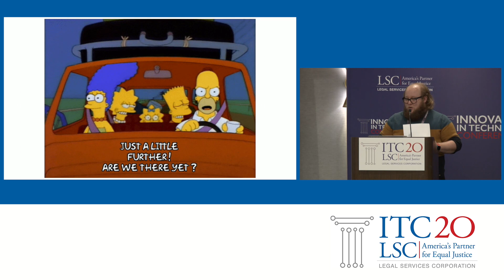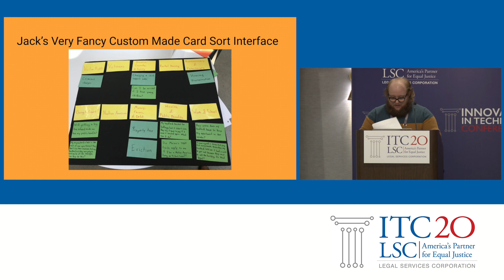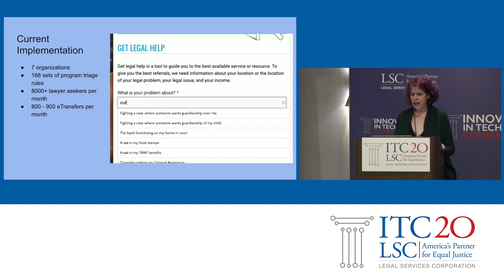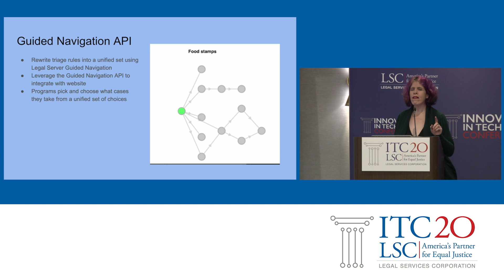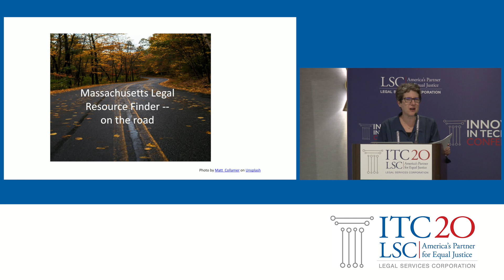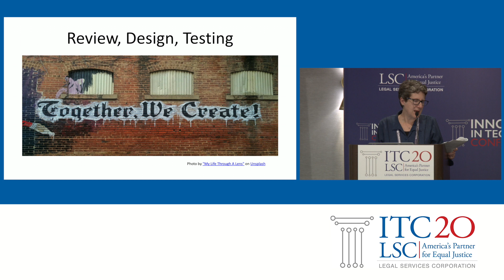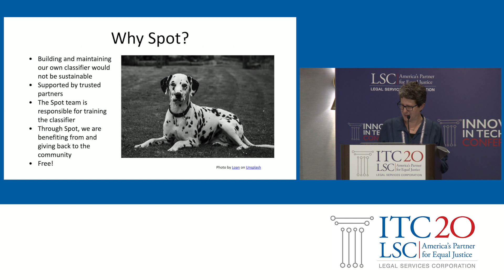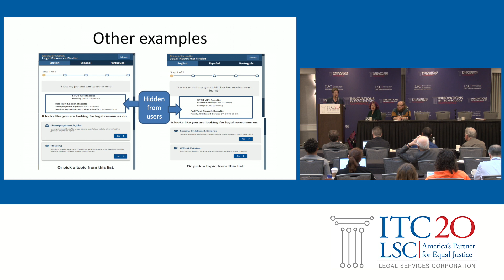LSC ITC 2020: Are we there yet? Integrating A.I. and Triage in MA, ME, & IL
A panel from the Legal Services Corporation Innovations in Technology Conference 2020, which took place in Portland, OR on January 16, 2020.

“Are we there yet? Integrating A.I. and Triage in MA, ME, & IL”

Artificial intelligence (AI) may be the wave of the future – but how is that going to work with what we have today, on a legal aid budget? Legal aid programs in Massachusetts, Maine, and Illinois have all been working since 2018 to integrate AI components into their existing logic tree based triage tools. Each organization has taken a distinct path toward achieving this goal, but have collaborated and communicated throughout the process. This session explored the differences and similarities in their triage tools, AI solutions, and processes. Members from each team shared lessons learned, progress, the benefits of their collaborative efforts, and next steps.

Panelists:

Gwen Daniels - Director of Product Development, Illinois Legal Aid Online

Rochelle Hahn - Co-Director, Mass. Legal Aid Websites Project, Massachusetts Law Reform Institute

Jack Haycock - Client Focused Technology Innovator, Pine Tree Legal Assistance

Gordon Shaw - Director of Client Access, Community Legal Aid